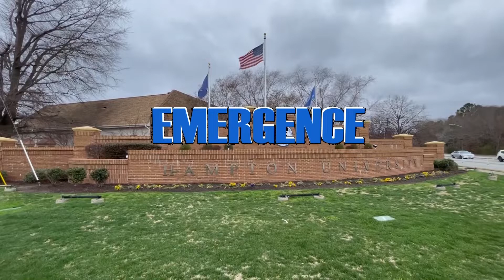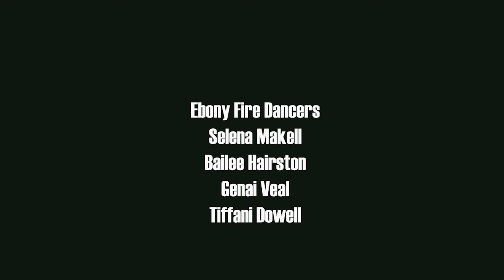Emergence: Hampton University Sports Documentary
The word Emergence is the process of coming into view, or becoming important or prominent.
Hampton University has emerged and become a prominent source for scholars and athletes to make positive impacts on and off campus. Hampton University has birthed great names such as Booker T. Washington, Mary Jackson, Dj Envy and Wanda Sykes.  We have also had notable athletes such as Francena McCrory, Rick Mahorn, Bob Mann and Jaqiue McWilliams, Marcus Dixon. Throughout this documentary  we were able to assess the complexities of film, animation and investigative journalism to create the "EMERGENCE".

This film was nominated by Coca Cola Foundation - Sports Emmy.

Director-Kare K. Greene
Co-Producers/ Writers: Samiyah Hall & Kare K. Greene
Animator-Misa Cunhs